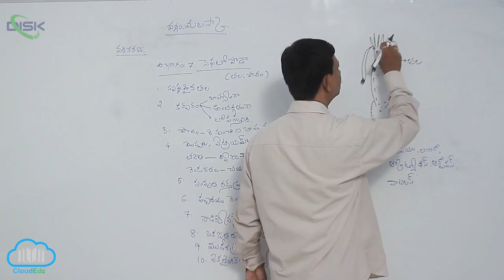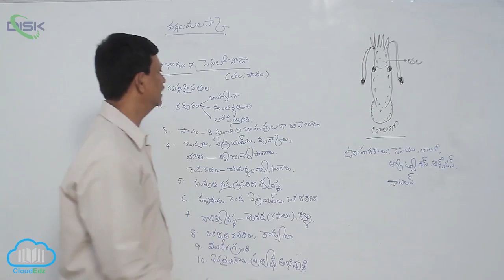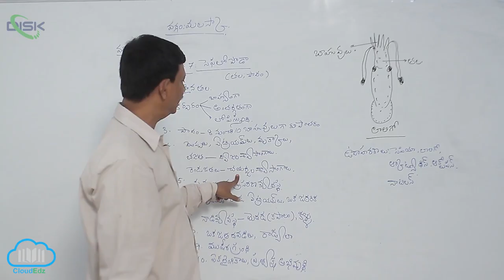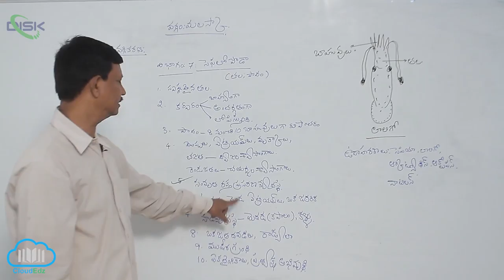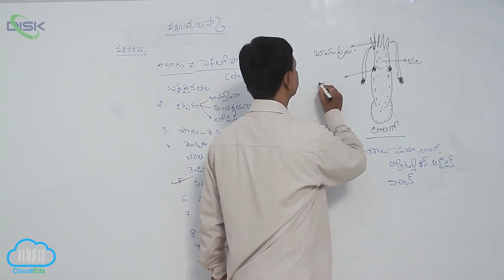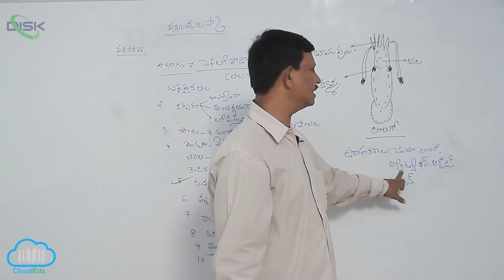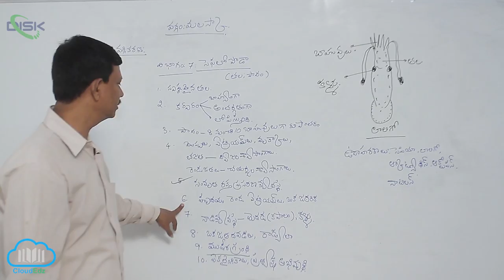వర్గం - మలస్కా || మొలస్కా విభాగం 7 || Disk Telangana